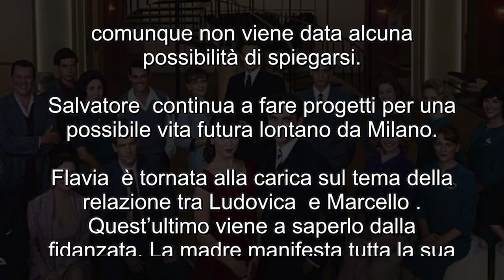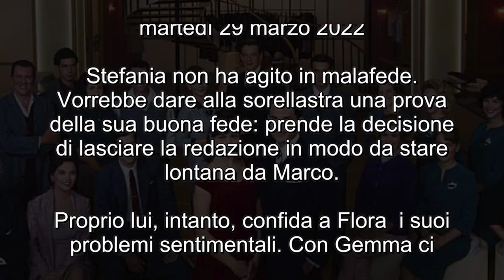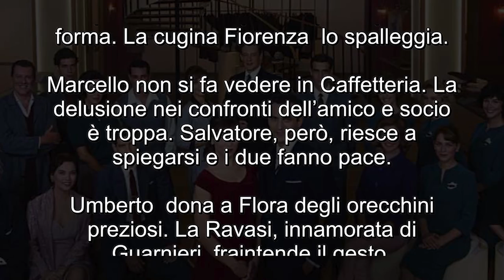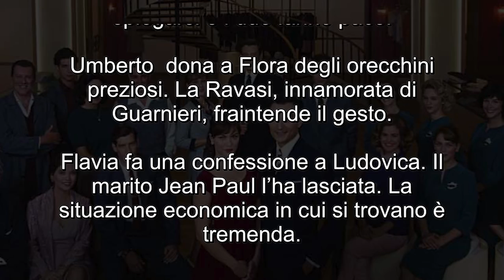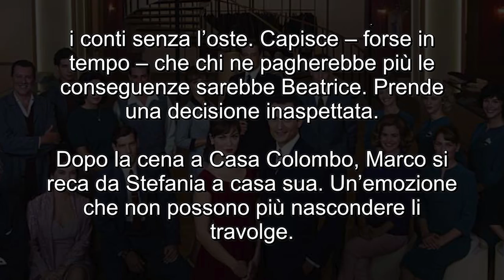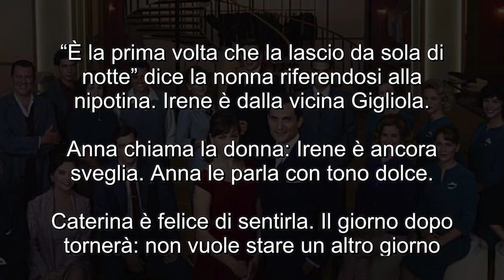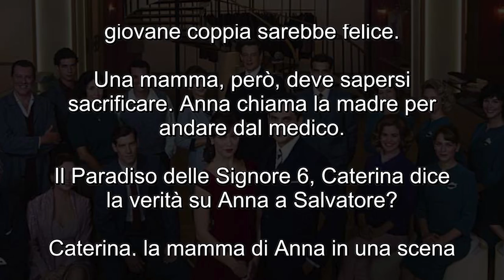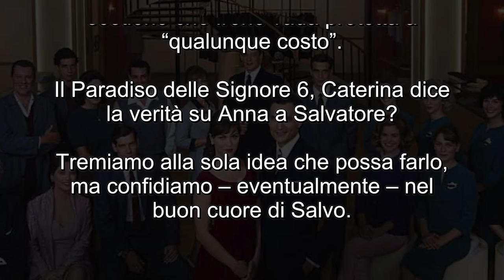Il Paradiso delle Signore 6 28 marzo – 1° aprile 2022: anticipazioni